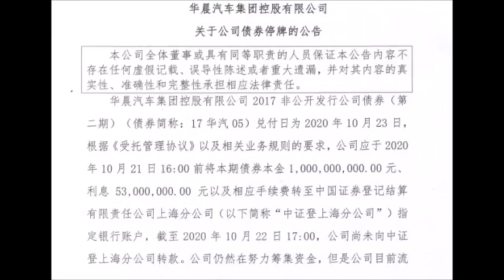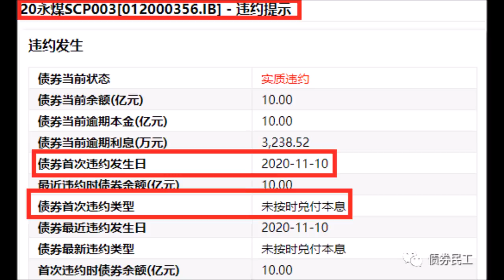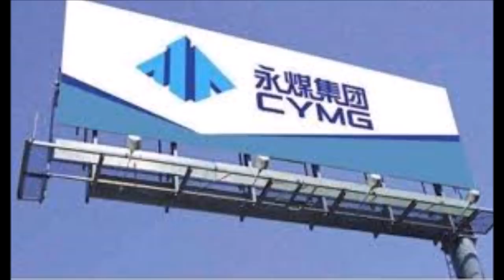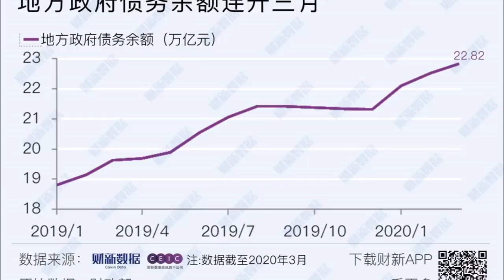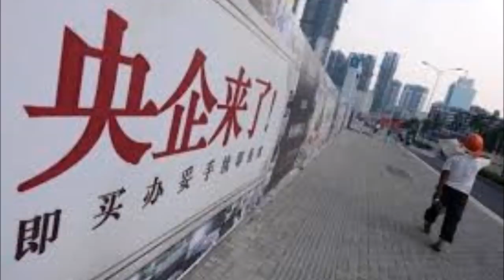中国经济，这篇文章揭露号称要买下台积电的大陆科技集团陷入还不起债的泥潭，2021年中国债务大爆炸将会如何影响中共。